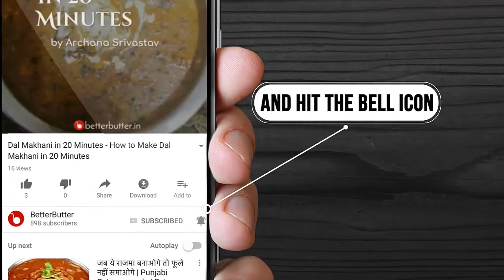Parangikai Halwa Recipe - Yellow Pumpkin Halwa - How to Make Parangikai Halwa Recipe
A healthy simple and delicious halwa made with pumpkin ,dry fruits n ghee,on ocassion of diwali.

Prep Time : 10 mins
Cook Time : 15 mins
Serves : 2 People

Cooked By - Sana Tungekar